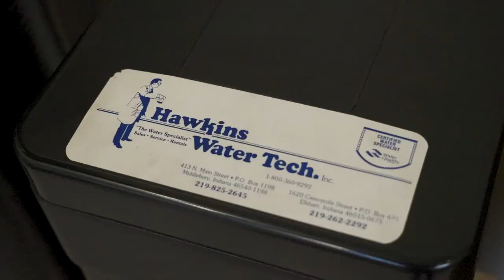Hawkins Water Tech | Generations